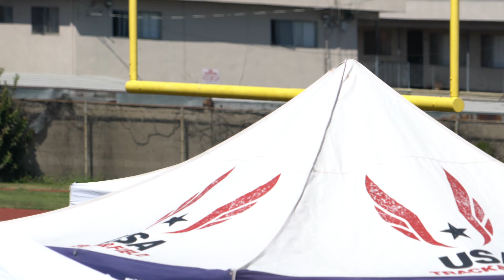190609 USATF Southern California Association 15-16 Division Boys 4x400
June 9, 2019 - USATF Southern California Association 15-16 Division Boys 4x400M Relay Finals.